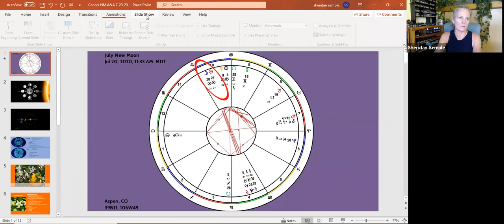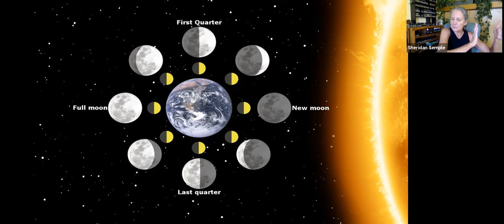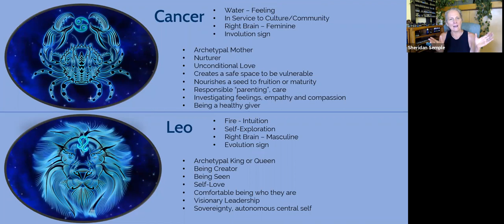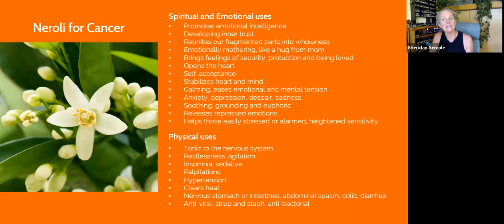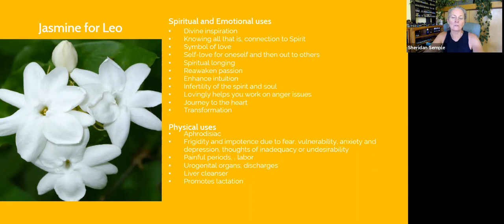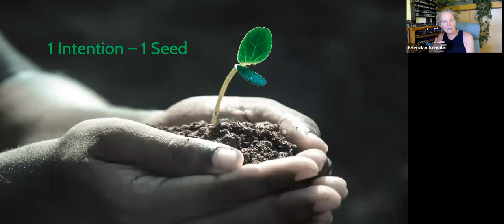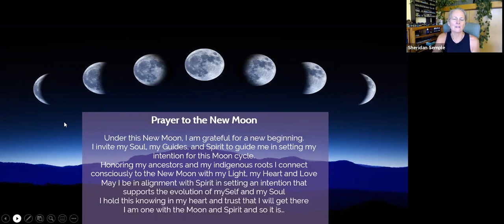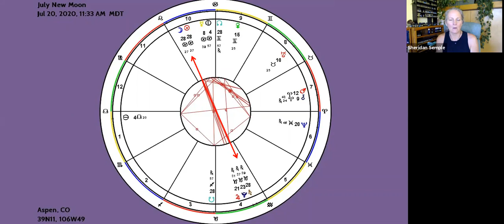Cancer-Leo New Moon Ritual Class with Astrology and Aromatherapy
Set your intention for this Cancer New Moon that turns to Leo within hours. Learn how Neroli and Jasmine essential oils support the Cancer and Leo energies. Astrological update at the end.